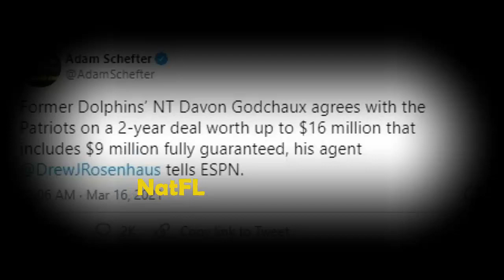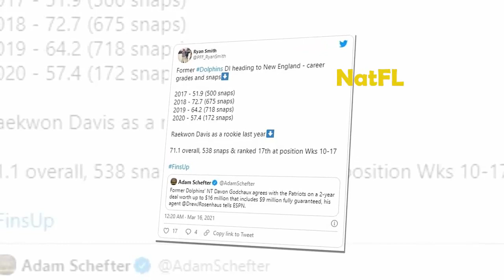Miami Dolphins news: Former Dolphins Davon Godchaux sign with the Patriots!!